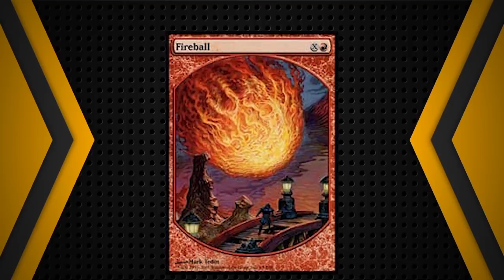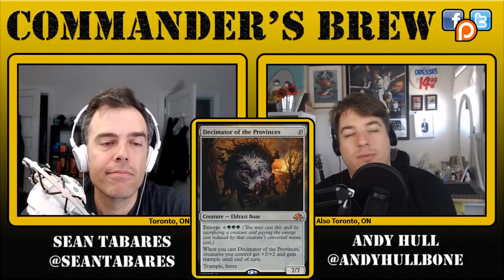E155 - Grand Warlord Radha | Commander's Brew | Magic the Gathering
This week Sean takes a popular brawl commander and turns it into a Commander commander. That makes sense right? It's Gruul attack + big mana on this week of The Commander's Brew!

for all your Magic needs in Canada AND the USA!

If you want to sling spells on one of our sweet playmats, head over